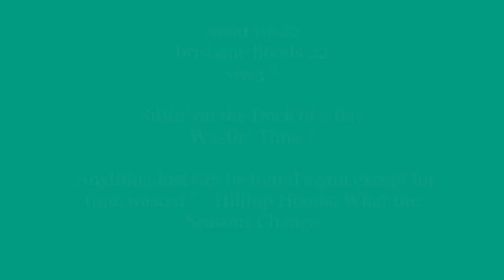Brisbane Floods (2022); (Sittin' on) the Dock of a Bay - Otis Redding Cover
0:06 : Floods
1:46 : (Sittin' On) The Dock of a Bay
Bizarre times for all, hope all are well and safe - worldwide. I'm safe but without power for up to three weeks so sparingly using a generator.

Best wishes and prayers for sunny days.

The circle of hatred continues unless we react; we gotta take the power back.

[Verse 1]
Sittin' in the mornin' sun
I'll be sittin' when the evenin' come
Watching the ships roll in
And then I watch 'em roll away again, yeah

[Chorus]
I'm sittin' on the dock of the bay
Watching the tide roll away
Ooh, I'm just sittin' on the dock of the bay
Wastin' time

[Verse 2]
I left my home in Georgia
Headed for the 'Frisco bay
'Cause I've had nothing to live for
And look like nothin's gonna come my way

[Chorus]
So I'm just gonna sit on the dock of the bay
Ooh, I'm sittin' on the dock of the bay
Wastin' time

[Bridge]
Look like nothing's gonna change
Everything still remains the same
I can't do what ten people tell me to do
So I guess I'll remain the same, yes
[Verse 3]
Sittin' here resting my bones
And this loneliness won't leave me alone
It's two thousand miles I roamed
Just to make this dock my home

[Chorus]
Now, I'm just gonna sit at the dock of the bay
Ooh-wee, sittin' on the dock of the bay
Wastin' time

[Outro]
*Whistling*